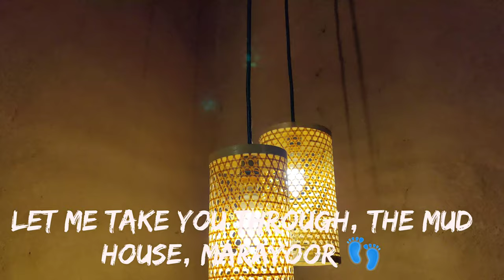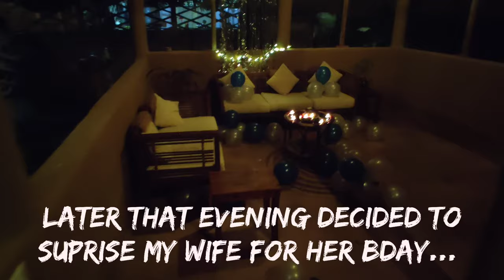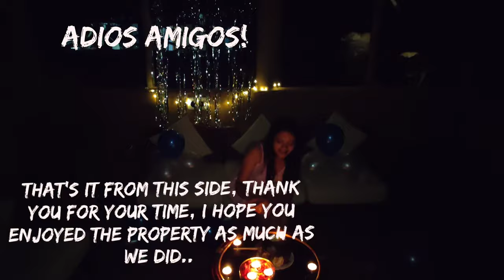Best staycation in Kerala! 2021 first travel!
Hello wonderful people of youtube, in this video I'm sharing you the entire experience of myself giving a suprise staycation to my wife, so this time decided to stay here at marayoor! The property is named the  "mudhouse marayoor". If you ever happen to visit there after getting tempted seeing this video, please do mention us!
Consider following on Instagram @captivatedhoomans
For written blogs👇